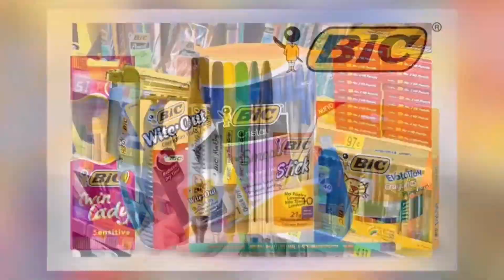We Love Muhammad (S.A.W) boycott_france_products ||Mudassir Hashmi Official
فرانس میں حکومتی سطح پر نبی کریم (صلی اللہ علیہ والہ وسلم) کی گستاخی کی گئی جس کی ہم مزمت کرتے ہیں
اور تمام مسلمانوں کو ان کی پروڈکٹس کا بائیکاٹ کرنا چاہیے